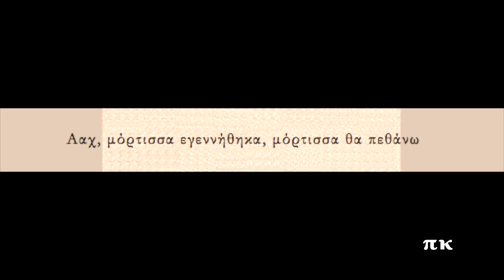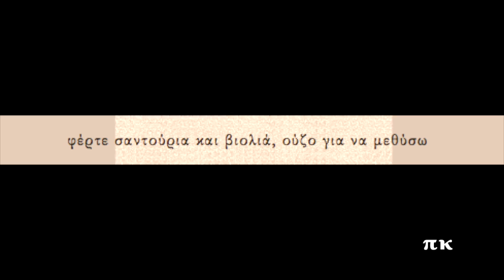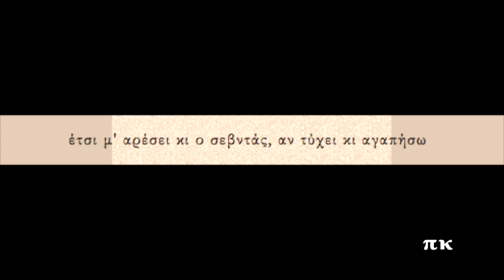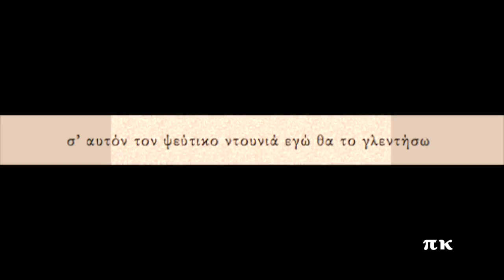ΜΟΡΤΙΣΣΑ ΓΕΝΝΗΘΗΚΑ, 1945, ΒΙΡΓΙΝΙΑ ΜΑΓΚΙΔΟΥ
Σύνθεση του του Αντώνη Νταλγκά. Το ερμηνεύει η Βιργινία Μαγκίδου. Ηχογραφήθηκε στις ΗΠΑ το 1945. Στην Ελλάδα κυκλοφόρησε το 1932 σε τρεις παράλληλες ηχογραφήσεις με ερμηνευτές τον Αντώνη Νταλγκά, τη Ρόζα Εσκενάζυ και την Ερριέττα Πολίτισσα (τις έχω αναρτήσει). Δίσκος Kaliphon Αμερικής D-750. Πληροφορίες για την ηχογράφηση στη σελίδα rebetiko.sealabs.net
MORTISSA, ANTONIS NTALGAS, VIRGINIA MANGIDOU

Ααχ, μόρτισσα εγεννήθηκα, μόρτισσα θα πεθάνωγιατί δεν ηύρα πιο όμορφη απ' την ζωή που κάνω
μ' αρέσει η μόρτικια ζωή, αν τύχει και πλουτίσωμέσα στον ψεύτικο ντουνιά πιο μόρτικα θα ζήσω
φέρτε σαντούρια και βιολιά, ούζο για να μεθύσω
σ’ αυτόν τον ψεύτικο ντουνιά εγώ θα το γλεντήσω

-Ααχ, ψεύτικος ντουνιάς!

ααχ, ήθελα νά ’χα σεβνταλή, μόρτη και κουτσαβάκηνά ’ν’ η αγάπη του σκληρή και μπελαλής λιγάκι
έτσι μ' αρέσει κι ο σεβντάς, αν τύχει κι αγαπήσω
μέσα σε μόρτικια αγκαλιά τα μάτια μου να κλείσω
φέρτε σαντούρια και βιολιά, αχ, ούζο για να μεθύσω
-Ωπαα!